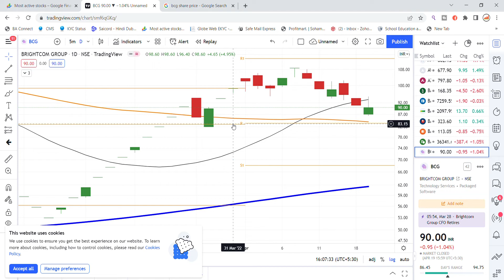Brightcom Group Share Latest News | BCG Share News | Share Market Latest News | BCG Share Today